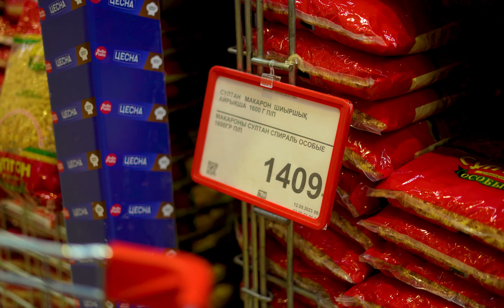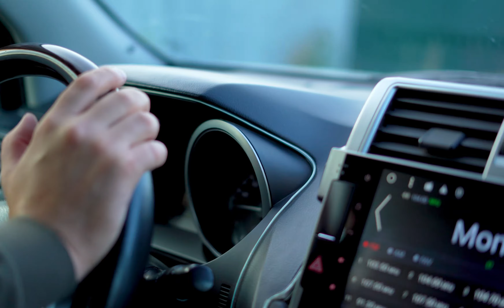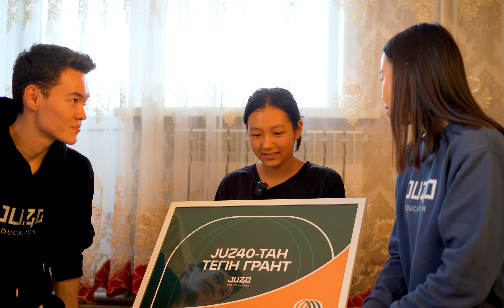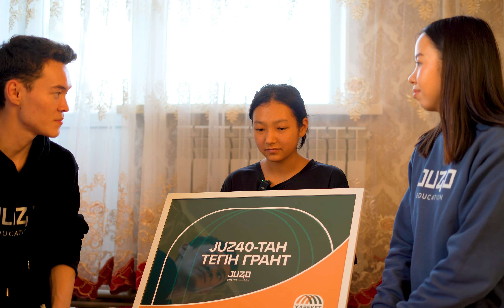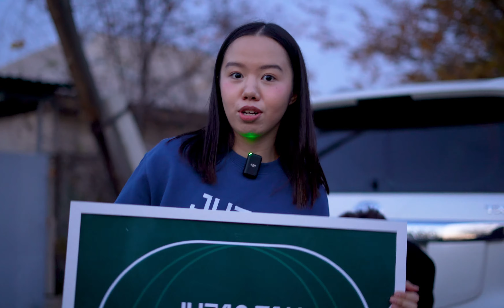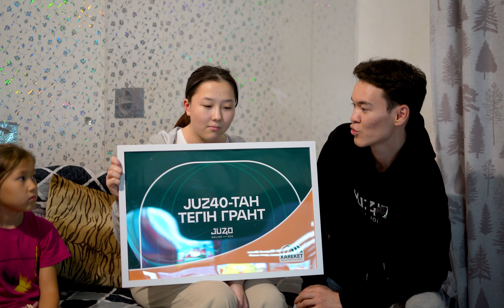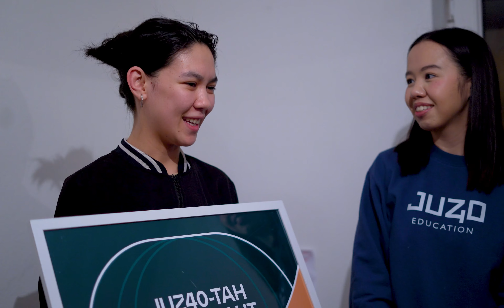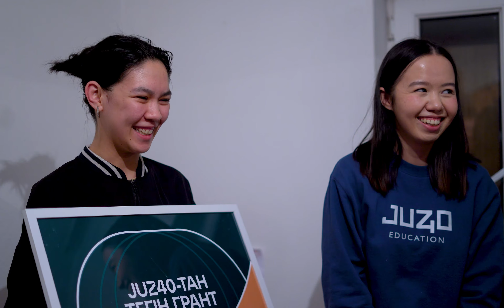ХАРЕКЕТ ҚАЙЫРЫМДЫЛЫҚ ҚОРЫ & JUZ40 ONLINE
JUZ40 ONLINE Алматы қаласында тұратын 4 оқушыға ҰБТ-ға дайындыққа 100% тегін грант сыйлады.
Компания негізін қалаушы - Мусаева Жұлдызай 4 оқушыны жеке кездесуге шақырып, оқыту жайлы өзі түсіндіріп өткен болатын.
Харекет қорымен бірлесіп, қыздардың отбасына қонаққа барып, олардың арманына 1 қадам жасауына көмектестік!
Оқуға деген ұмтылыстары, мақсаттары бізді тәнті етті.
Қыздарға тек сәттілік тілейміз!